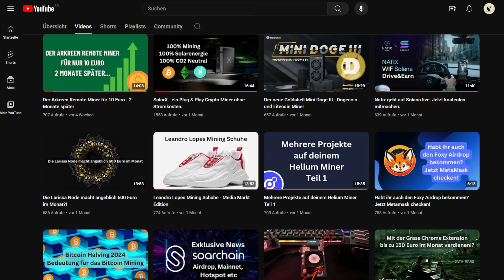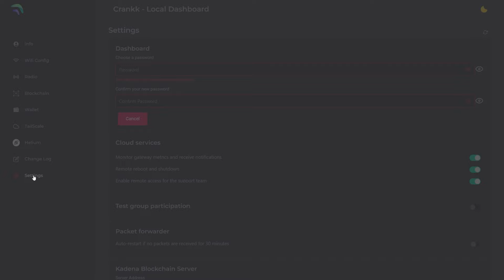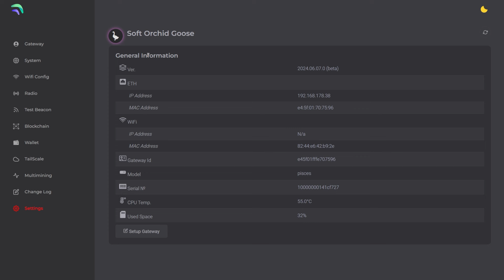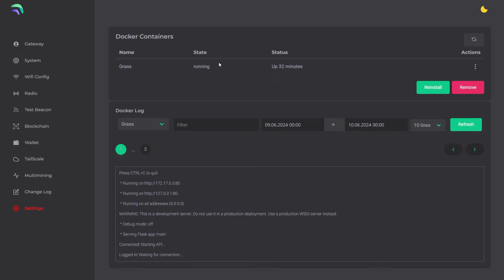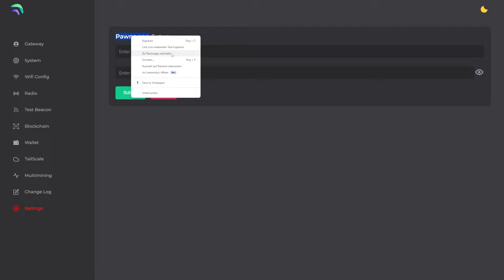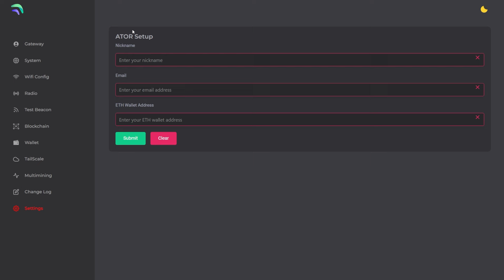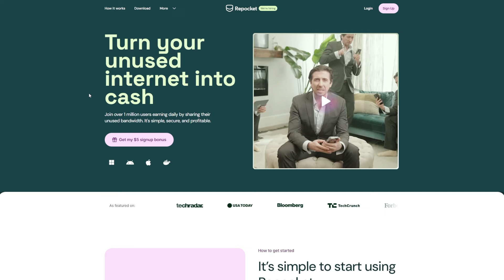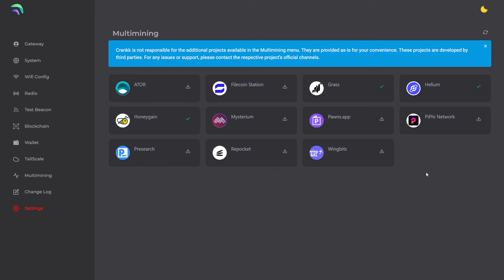12 DePin Projekt auf deinem Helium Miner dank Crankk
Grüßt euch Leute. In diesen Video geht es um 12 DePin Projekt auf deinem Helium Miner dank Crankk. In den neuen Crankk Dashboard habt ihr die Möglichkeit 11 depin Projekte zu installieren und mit Crankk selbst sind es dann 12.

Hier die Liste der 12 Projekte:

- Ator
- Crankk
- Filecoin
- Grass
- Helium
- Honeygain
- Mysterium
- Pawns.app
- PiPhi Network
- Presearch
- Repocket
- Wingbits